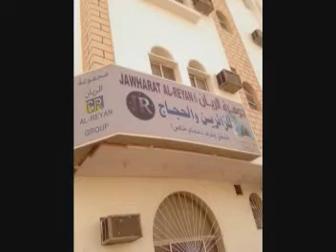Umrah Mubarak pt4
Umrah with Hazrath Sahab.